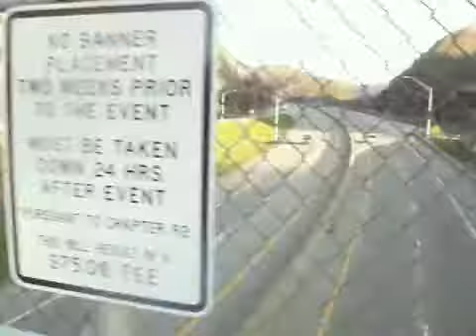Trish and Marshall's Adventure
Trish and Marshall spending Tuesday Together. They were out on a Walk and this is what happened !!